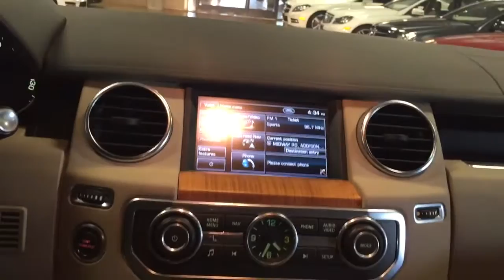2013 Land Rover LR4 Autos of Dallas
2013 LanRover LR4 HSE Autos Of Dallas